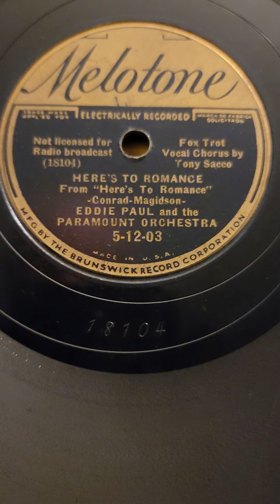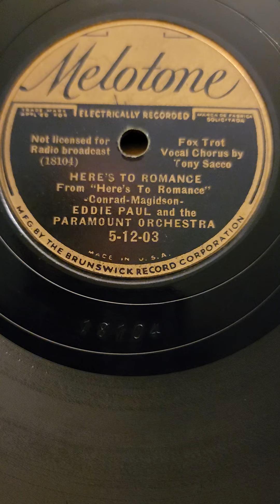Here's to Romance - Eddie Paul The Paramount Orchestra Melotone Records #5-12-03 1935